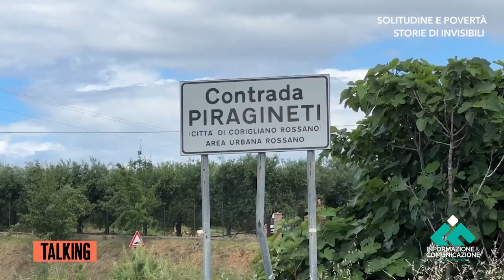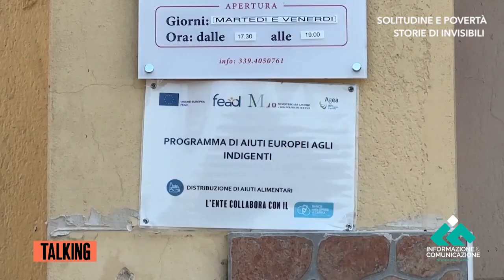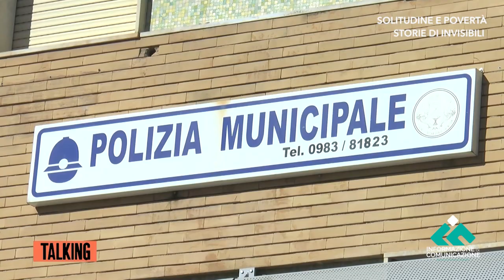Talking. Solitudine e povertà: storie di invisibili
Una storia di abbandono e di povertà. Un uomo di 65 anni si trova a lottare per sopravvivere in mezzo a una realtà di estrema precarietà e solitudine. Nato a Corigliano, si è stabilito temporaneamente a Piragineti, dove vive grazie all'aiuto di poche persone che hanno dimostrato compassione e si sono avvicinate a lui. L'uomo si trova in uno stato di profonda depressione e sconforto morale. Si sente isolato e si considera uno dei tanti "invisibili", coloro che sono marginalizzati e trascurati dalla società.

La sua storia è un grido di aiuto che mette in luce le difficoltà di molte persone che vivono ai margini della società, invisibili agli occhi degli altri. Rappresenta una sfida per le istituzioni e per la comunità nel fornire un supporto reale e tangibile a coloro che si trovano in situazioni simili, garantendo un sostegno adeguato ed efficace per affrontare la solitudine e le difficoltà quotidiane. Sulla vicenda è stata presentata una denuncia all’autorità giudiziaria.

Documento in esclusiva nella prossima puntata di Talking, trasmissione condotta da Matteo Lauria, in cui il protagonista si racconta nell’ambito della riservatezza. Con lui gli altri ospiti saranno: l’autore della denuncia che è il presidente dell’Osservatorio permanente per la Fusione di Corigliano Rossano Vincenzo Figoli, e Luigi Godino, psicologo e psicoterapeuta